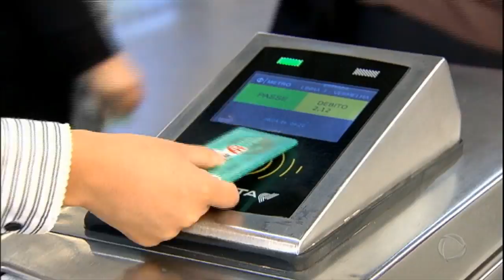Justiça de SP mantém proibição do aumento das passagens do transporte público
O presidente do Tribunal de Justiça alegou que o reajuste bem acima dos índices inflacionários não foi justificado; em média, um aumento de quase 15% para uma inflação prevista abaixo de 7%. Com a decisão, os bilhetes voltam aos preços aplicados antes do dia 7 de janeiro.